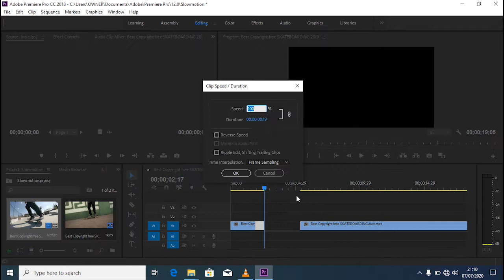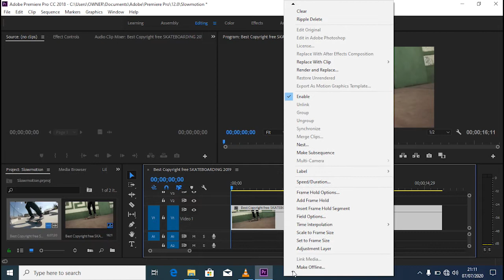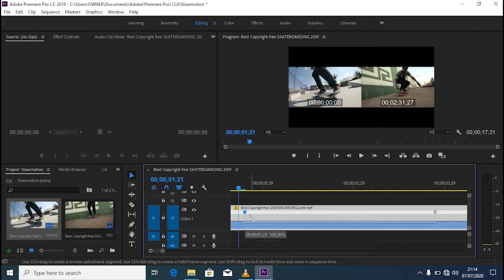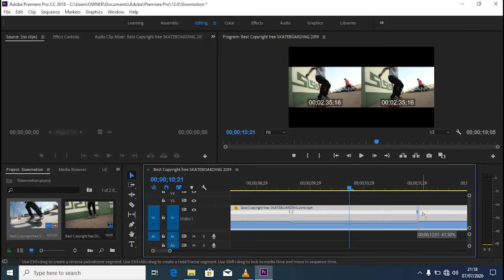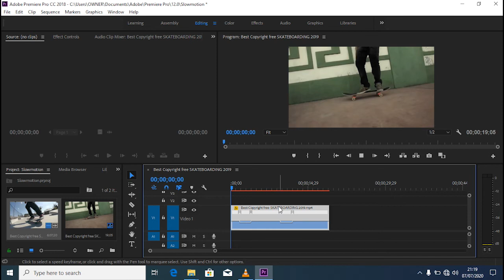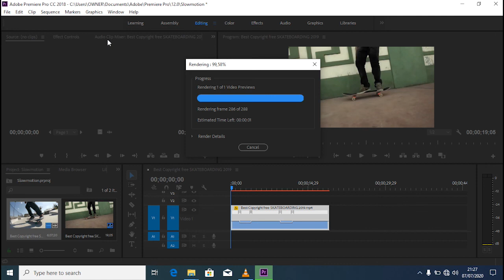Cara Edit Slowmotion Dengan Benar | Adobe Premiere Pro CC 2018